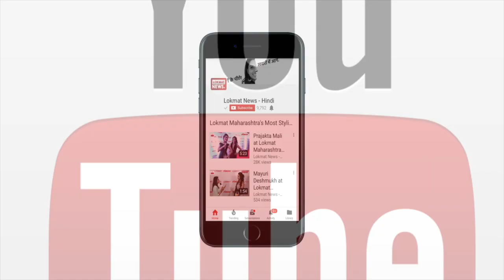AAP MLA Somnath Bharti ने लाइव टीवी शो में महिला एंकर को कहे अपशब्द | Viral Video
Somnath- अरे धंधे पर बैठ जाओ!
Anchor- आपको शर्म नहीं आती?